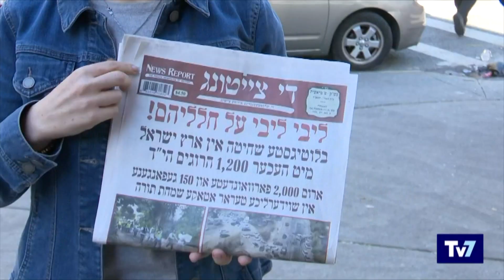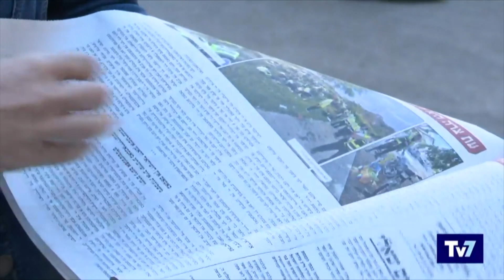Rischio Globale : La guerra di Israele vista degli USA - Tv7 del 13/11/2023 di Claudio Pagliara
L'ex direttore della CIA e ex capo del Pentagono Leon Panetta lancia un allarme: "La Cina potrebbe tentare di  invadere Taiwan, pensando che gli Stati Uniti , impegnati su due fronti, Ucraina e Israele, non sarebbero in grado di proteggerla.". E aggiunge  "Sarebbe un  calcolo sbagliato"